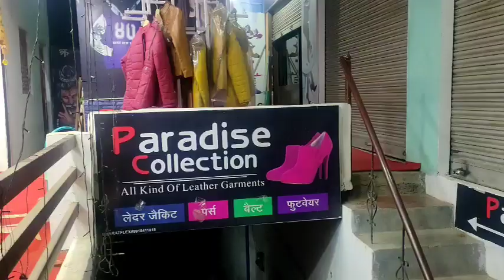Lalitpur Live Tv ललितपुर जिले की हर छोटी-बड़ी खबरों का बुलेटिन खबरें फटाफट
देखिए अब नये अंदाज में ललितपुर लाइव टीवी पर.